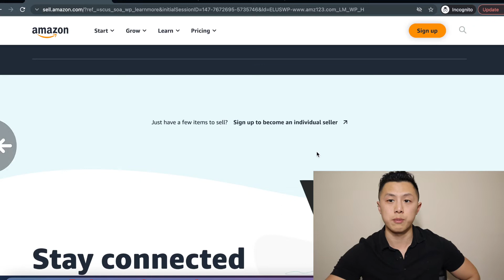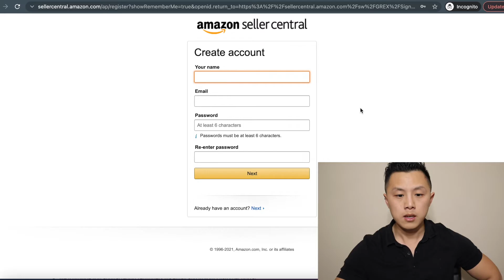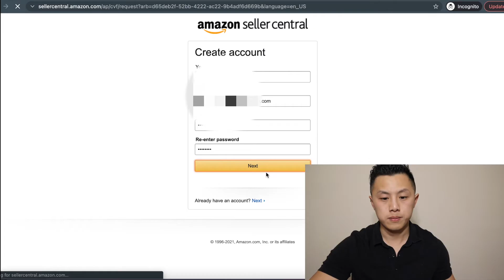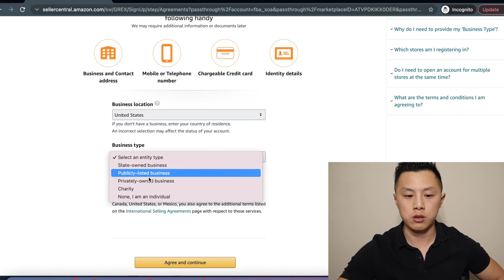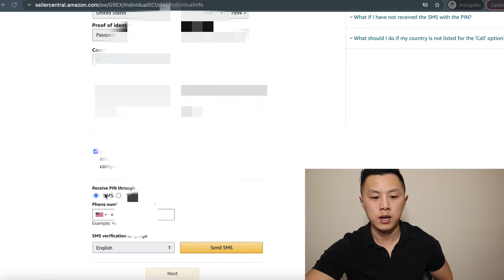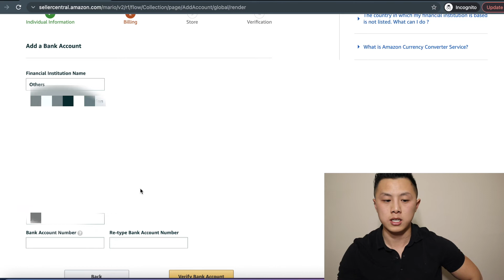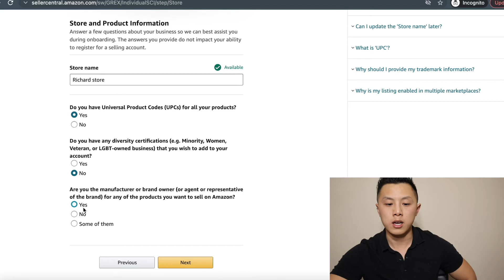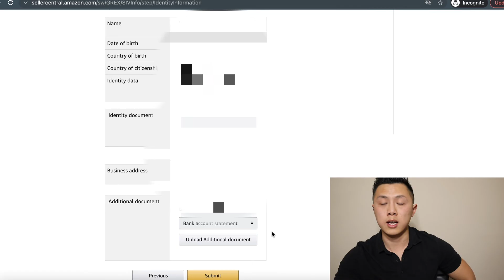一步步实操教你注册亚马逊卖家账号｜来确保通过审核（2025年）